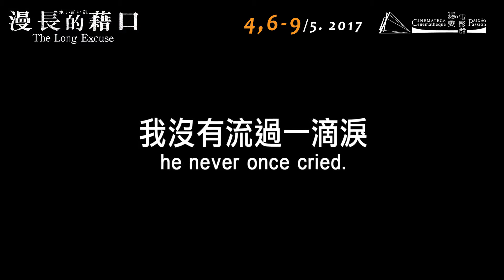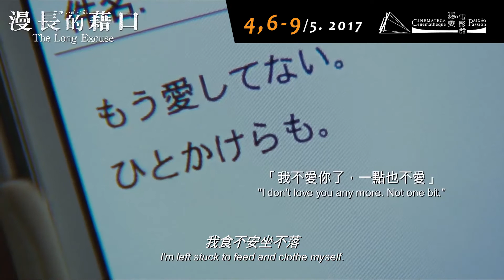漫長的藉口 The Long Excuse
《漫長的藉口》
導演：西川美和
演員：本木雅弘、深津繪里、池松壯亮、黑木華、竹原Pistol
日本│2016│DCP│124’│日語對白，中英文字幕

映期 / Screening dates
4/6 星期日．Sun 19:30
6/6 星期二．Tue 19:30
7/6 星期三．Wed 19:30
8/6 星期四．Thu 19:30
9/6 星期五．Fri 19:30

★ 羅馬電影節  X  多倫多國際電影節  X  釜山電影節

人氣作家 （本木雅弘 飾）因交通意外而失去妻子（深津繪里 飾）。出軌的愧疚和莫名的悲痛纏繞著他，令他無法面對自己及生活。某天，他遇上在同一意外中喪妻的單親爸爸 （竹原Pistol飾），決定出手幫忙做保姆。似是同病相連的兩個寡佬，能否互相扶持走出陰霾？本木雅弘以獨特的黑色幽默演繹非一般的感情關係及複雜的情感。作家導演西川美和親自改編同名小說《漫長的藉口》，電影於多倫多國際電影節、羅馬電影節及釜山電影節等重要影展大獲好評，並榮膺2016年香港亞洲電影節焦點導演。

導演簡介
西川美和在1974年出生於日本的廣島市，在著名的早稻田大學文學系畢業，本身是一位作家，多次獲得日本的重要文學獎項。其小說也數次由她親自改編及拍成電影。2003年她以《蛇野莓》一片引起評論界廣泛關注。之後的《吊橋上的秘密》、《親愛的醫生》等讓電影愛好者如獲至寶，是日本影壇備受矚目的新銳導演，亦獲取多個電影獎項。作品以細膩描繪人物的心理轉變和複雜微妙的人際關係見稱，亦溫馨、感人。其恩師為知名導演是枝裕和，由他親自發掘。大學期間曾擔任是枝裕和電影《下一站，天國》的助導。

Rome Film Festival X Toronto International Film Festival  X  Busan International Film Festival

The Long Excuse
Director: Miwa Nishikawa
Cast: Masahiro Motoki, Eri Fukatsu, Sosuke Ikematsu, Haru Kuroki, Pistol Takehara

Japan│2016│DCP│124’│In Japanese with Chinese & English subtitles

The love story of a man who had no tears to cry when his wife died. Sachio (Masahiro Motoki), who is with another woman (Haru Kuroki) when his wife (Eri Fukatsu) and a friend die en route to a ski resort, has no choice but to act the part of a grieving husband. Meeting Yoichi (Pistol Takehara), the truly desolated truck-driver husband of his wife’s friend, he volunteers to help look after Yoichi’s two young children. He discovers the pleasure of being useful, and his own existence takes on new meaning. This film is a deep dive into all the joy and the pain of living, as viewers share the character’s griefs, confusions, and an ultimate joy.

Director’s bio
Born in 1974 in Hiroshima, Japan, Miwa Nishikawa has received a degree in literature at the University of Waseda. She is a famous novelist, screenwriter and director. Her novels won many important literature awards in Japan. Her first film, Wild Berries (2003), a drama as well as an ironic comedy, launched her into the limelight. Miwa’s later feature films Sway and Dear Doctor continue to make her a respectable filmmaker in Japan and won a few film awards. Her works are remarkable in depicting subtle, complicated personal relationships and characters’ psychological changes. Miwa began her film career as a college student working as a staff member on Hirokazu Koreeda's 1998 film After Life. He was regarded as her mentor in her early filmmaking stage.